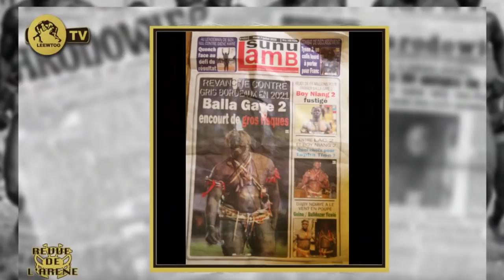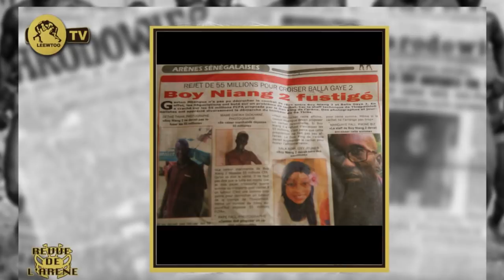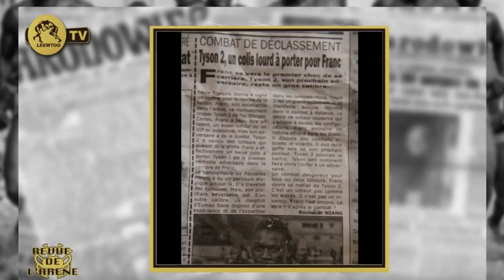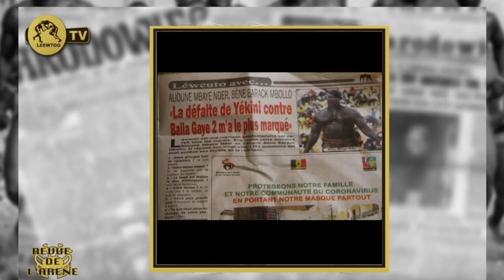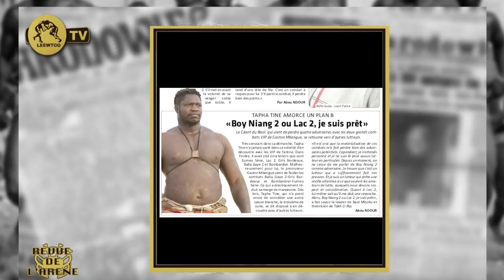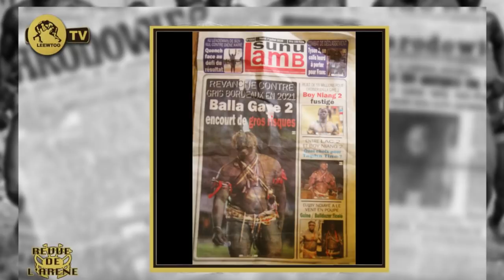REVUE DE L' ARÉNE: "Boy Niang 2, une option pour Tapha Tine."